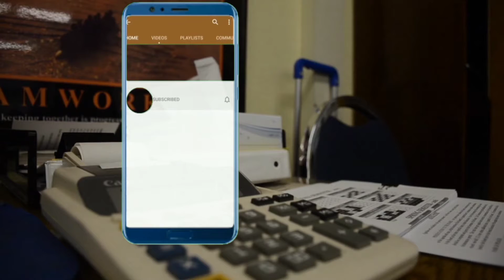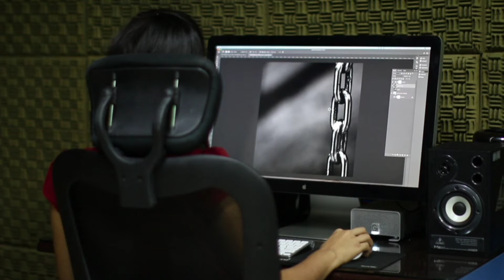Bill Gatesकी यह बात जानकर होश उड़ जाएंगे //😧